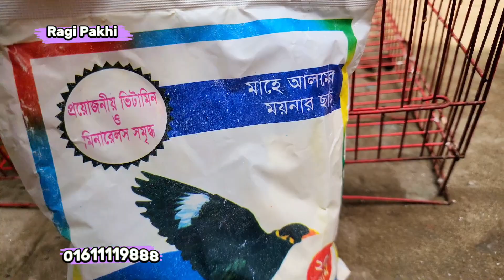শেষ সিজনে বিগ সাইজ টিয়ার বাচ্চা ||বান্দরবানের পাহাড়ি ময়না ও তোতা পাখি || কম দামে সুন্দর পাখি 🐦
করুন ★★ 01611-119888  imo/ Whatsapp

► About us

আপনার দোকান অথবা খামারের ভিডিও করে অনলাইনের মাধ্যমে ব্যবসা করতে চাইলে আমাদের সাথে যোগাযোগ করুন: 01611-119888 ( Whatsapp )( imo )